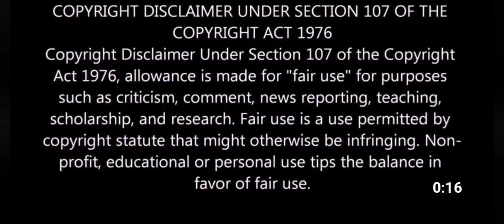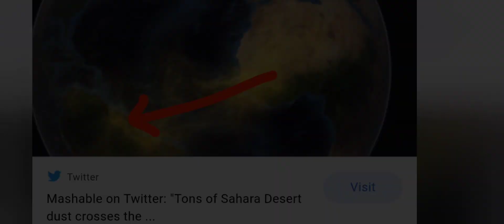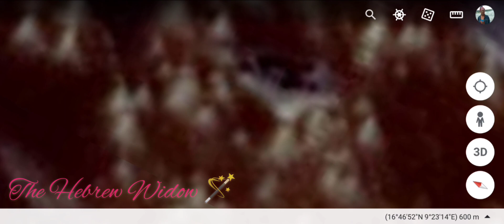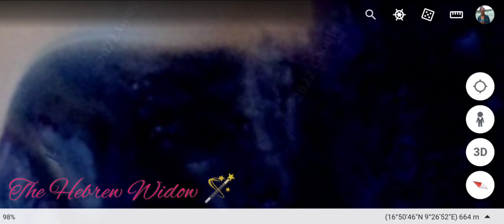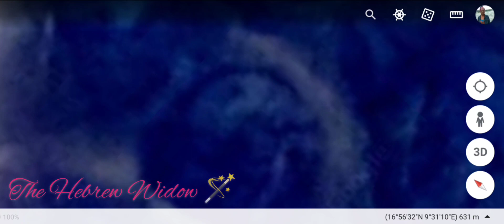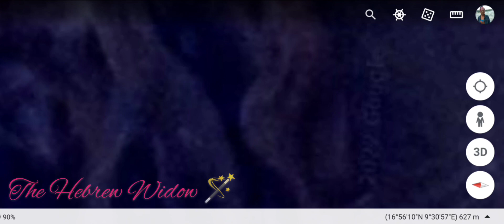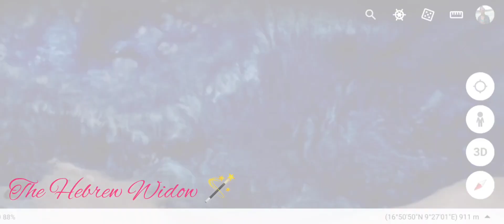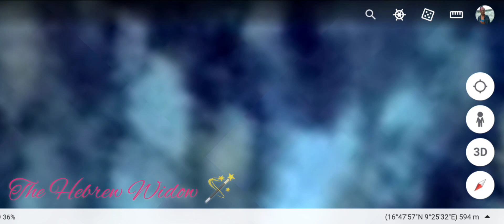The Sahara Sands HOURGLASS To The APOCALYPSE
My Magical 🪄🪄🪄 JOURNEY:
I have been highly favored by THE ALMIGHTY CREATOR.  HIS MAJESTY, gifted me with being the first human to find EDEN.
  My journey started with searching Earth for mud fossils (Titans, and giants petrified) on Google Earth. That is when my phenomenal gift 🪄🪄🪄 blossomed into what it is now. HALLELUYAH!!! Much gratitude to ALL Fellow Servants, in this world and beyond. Special shout-out to ARC ANGEL URIEL, The Guardian of EDEN, for His Excellence 💞👏👏👏✨

Your kindness. is appreciated 💞 May you be blessed for supporting a widow in THE KINGDOM ❤️

$thehebrewwidow

Your input is welcomed, and appreciated. 🪄💕

Credit:
11 Alive
ABC 13 Houston
POW Ponder on wealth

 Image Credit:
Creator: STR/AFP via  Getty Images
Copyright 207 AFP